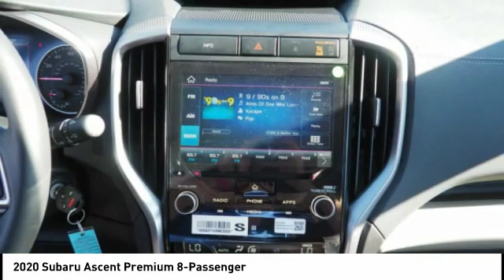2020 Subaru Ascent Premium 8-Passenger for sale in Cary NC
2020 Subaru Ascent Premium 8-Passenger for sale in Cary NC - Stock # SB61437
Year: 2020
Engine: 2.4L H-4 cyl
Transmission: continuously variable automatic
Exterior Color: Crystal Black Silica
Interior Color: Black
Model Code: LCB
Drive Line: All-wheel Drive
Address:
VIN: 4S4WMABD4L3424090